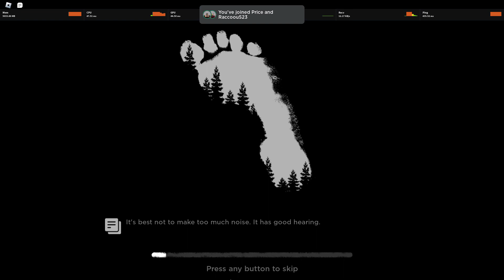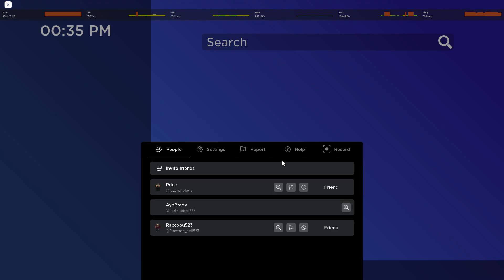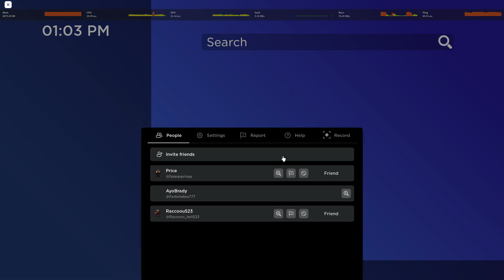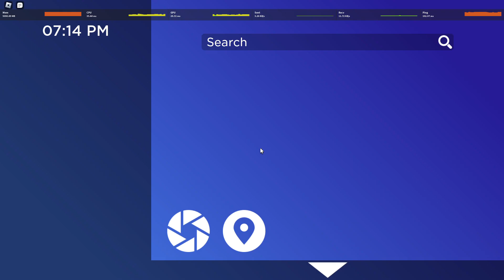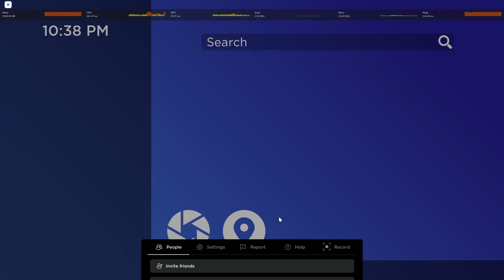(Roblox Bigfoot part 1)